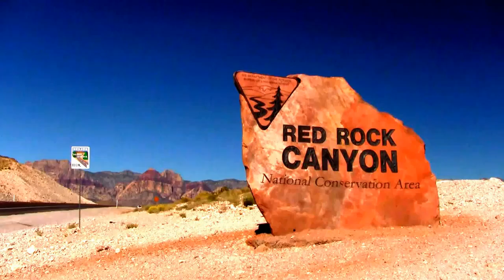Red Rock Canyon, Las Vegas, NV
Spent the morning cruising in Red Rocks Canyon. by 8:30A.M. it was already 95 headed to 109. Gee it remeinded me of my year in Pheonix. I hope you enjoy the show. It was great to see my cousins will I was in Vegas.